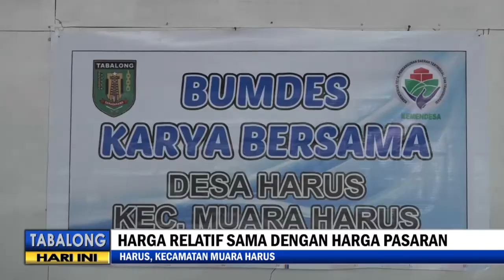PERESMIAN BUMDES HARUS MART